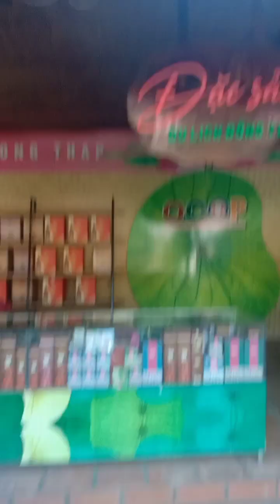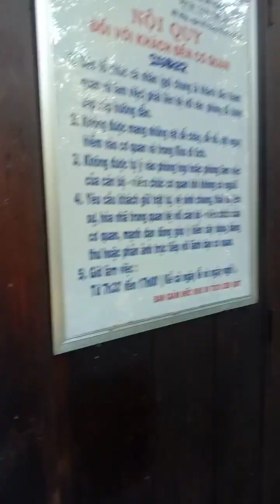Vlog | Hành trình tham quan sẻo quýt cùng tem coá gì ? • Ngọc Trân TV